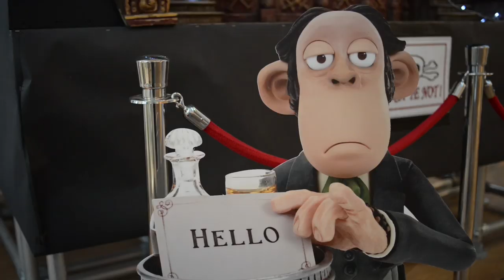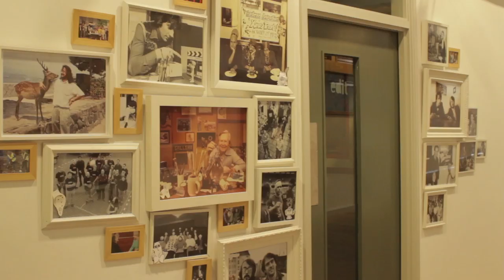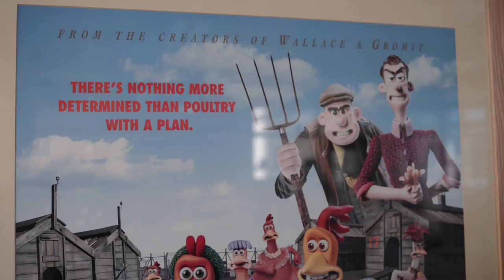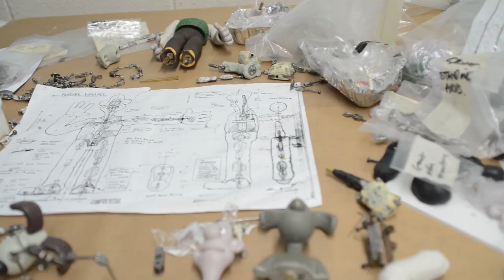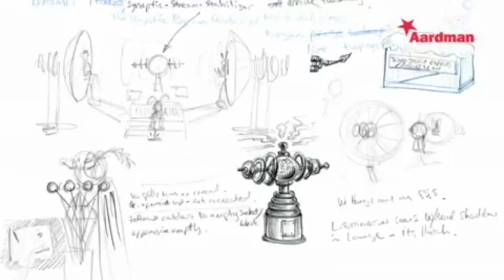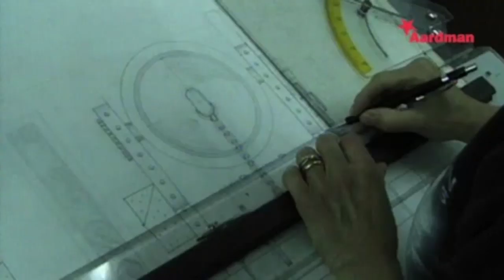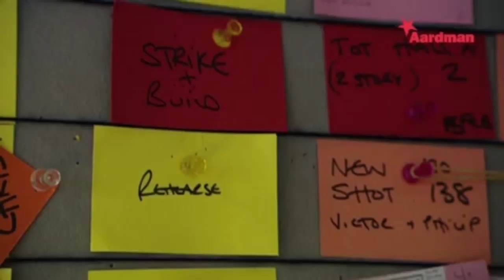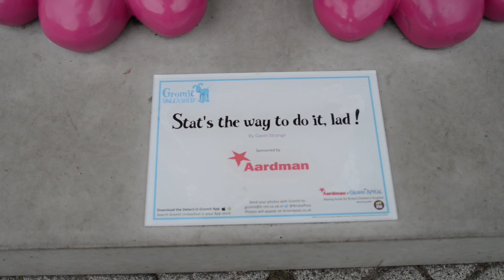Aardman | Heroes of Animation with Bing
Bing explores the wonderful world of Aardman Animation.  Featuring everyone's favourites Wallace and Gromit.

New and exclusive to HuHa! - Heroes of Animation! Bing invites you behind the scenes of animation greats from Aardman to Edd's World, Mr Weebl to the mighty Manga.

The multi-award winning Godfathers of British animation Aardman, open their doors to show us the creation process of Morph, Shaun The Sheep, Chicken Run and many more unexpected projects.

In the kitchen is Head chef Mr Weebl (the guy who brought you singing narwhals and that badger song. You know the one. It goes ""badgers, badgers, badgers, badgers"". It's about badgers) and he'll be serving up a technicolour soup of delicious adult animation for your delectation.

Why not take a look around or check out for some animation with its clothes off. Ahem. Sorry, we mean behind-the-scenes, how-tos and much, much more..."